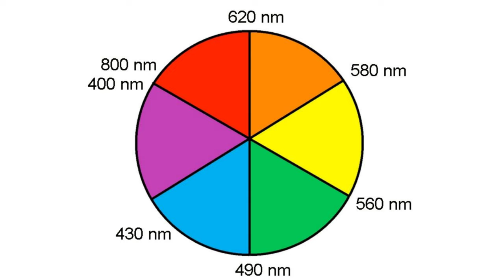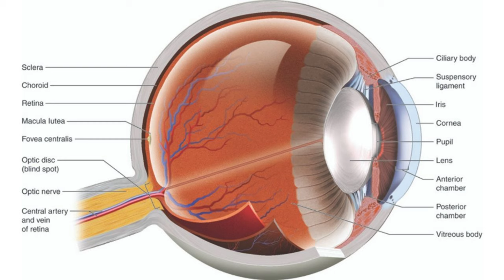മൊബൈൽ നോക്കിയാൽ കണ്ണിനു പ്രശ്നമാകുമോ? | Blue Light & it's Hidden Effects | Malayalam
Ever since COVID and the lockdowns, we are spending more time in front of mobile phone and computer screens! Many persons are concerned about the eye strain and vision loss problems associated with it!
Is the blue light emitted by our mobile phones really dangerous? How does blue light affect our health? Get the answers in this Malayalam video by Doctor Prasoon

Bonus! - You will also get 3 easy tips to reduce the eye strain that you are suffering from in this video itself!

Got an eye problem? Talk to a Dofody doctor from your home itself, using the Dofody app -

Some other blue cut spectacles